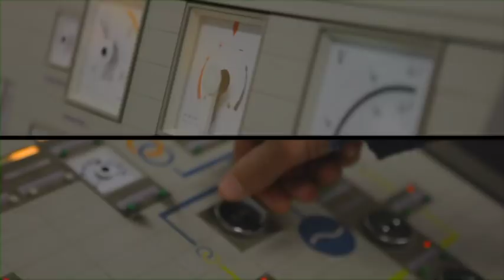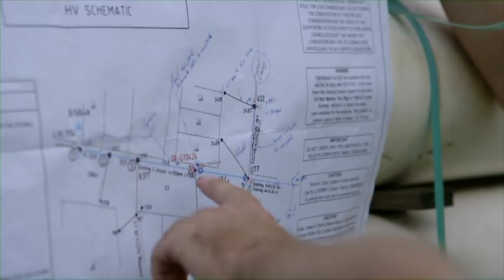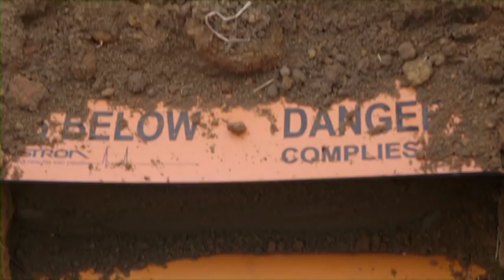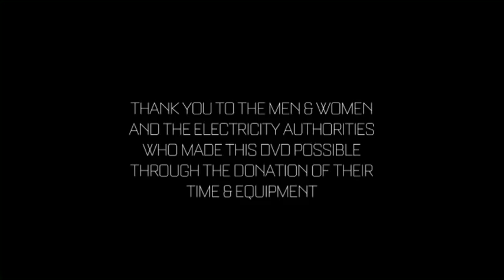Electrical Hazard Awareness for Urban Workers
The Australian electricity network is one of the safest and most reliable in the world, but it is not without it's dangers. Every year in Australia,  workers die or are seriously injured in accidents involving live power lines above and below the ground.

A lot of the time, these incidents happen to workers who know about the dangers of working with electricity. Workers who understand the risks, but still find themselves in hazardous situations, because the right steps have not been taken to ensure their workplace safety.